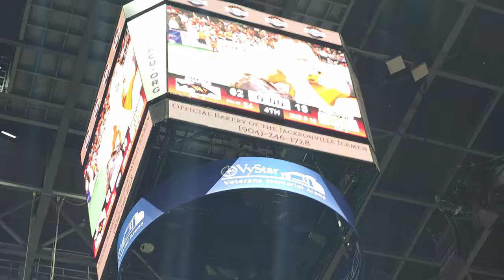Jacksonville Sharks 2023 Playoff Game vs Orlando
Just another beat-down handed out by Jacksonville. Good guys win 62-18. Next game is the Championship!

Video: Samsung Galaxy S23 Ultra (I need a camera pass!)
Editing: DaVinci Resolve Studio

CAMERA GEAR DISCOUNT
Cotton Carrier! Keep your hands free, your gear safe, and your body mobile. Always be ready to shoot!